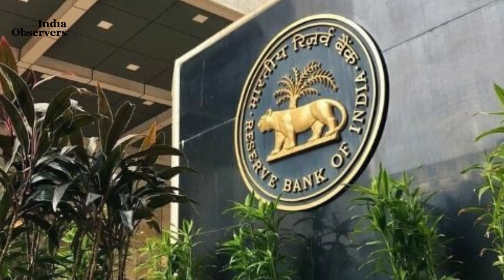RBI Monetary Policy Live Updates: RBI Repo Rate & GDP Growth Forecast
Governor Shaktikanta Das stated on August 5 that the Reserve Bank of India (RBI) has maintained its GDP growth prediction of 7.2 percent for FY23.